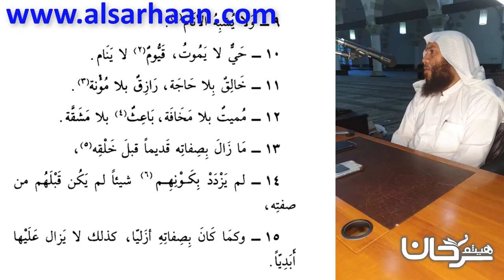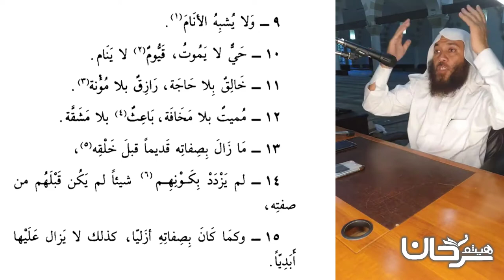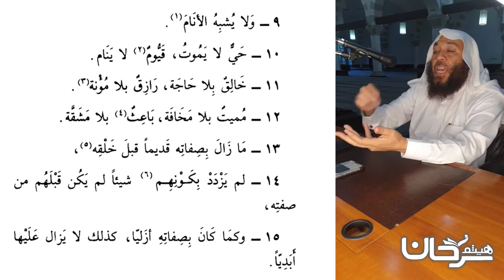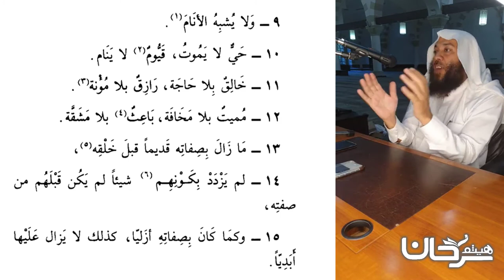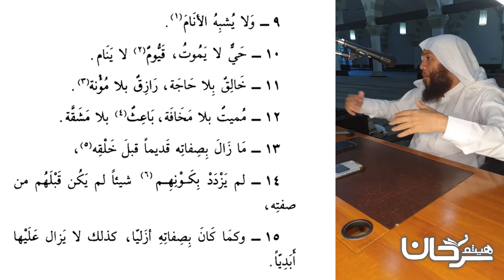74/05 ولا يشبه الأنام.